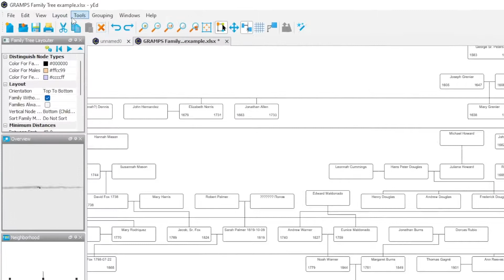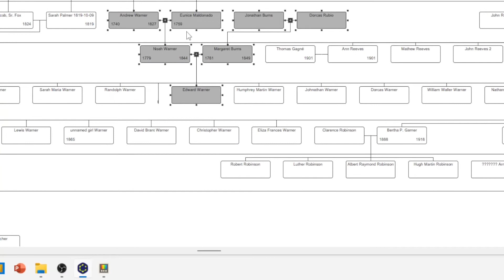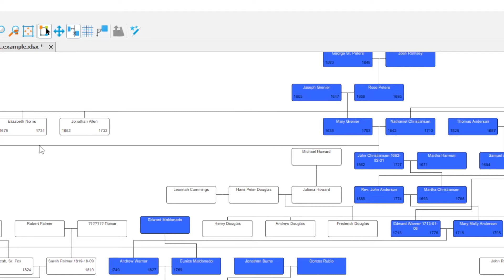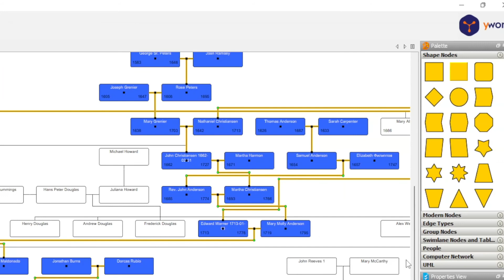Highlight Nodes and Edges with yEd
Learn how to select the predecessor nodes and edges in a yEd diagram.

The video shows a long way to select nodes and edges. To save time follow these Instructions:

1. Select Predecessor Nodes
     a. Select a node
     b. Tools➡️Select Elements
          i. General Tab= nothing checked
          ii. Nodes Tab settings
                1. Select: “Predecessor of selected Nodes”
                2. Maximal Path Distance = {number of predecessors to select}
          iii. OK (or Apply, if docked)
     c. Edit➡️Raise Selection
     d. Make changes to node colors and properties
     e. Clear selected nodes
          i. Edit➡️Unselect all

2. Select Edges
     a. Tools➡️Select Elements
          i. General Tab= Select Inverse
          ii. Nodes Tab = uncheck “Use this Criteria”
          iii. Edges Tab settings
                1. Check “Use this Criteria”
                2. Select: “Selected Nodes Subgraph Edges"
          iv. OK
     b. Make changes to edge colors and properties
     c. Clear selected nodes
          i. Edit➡️Unselect all